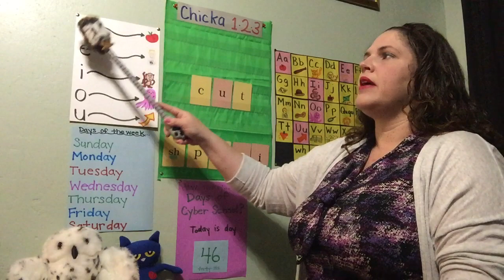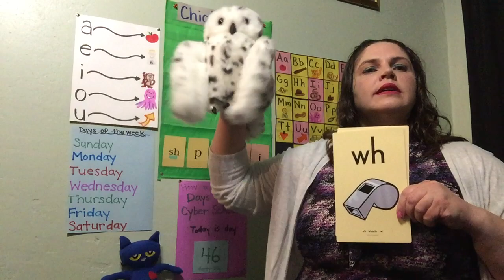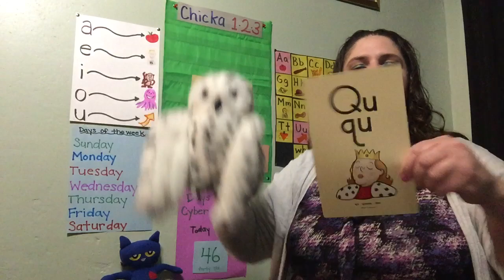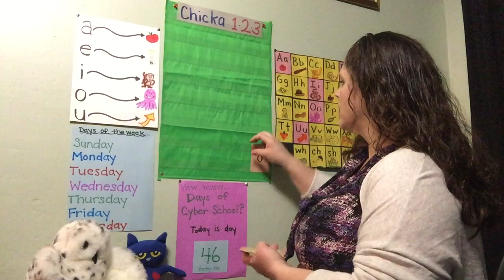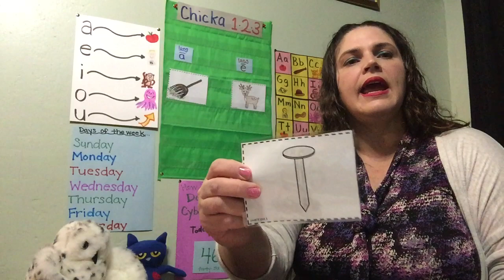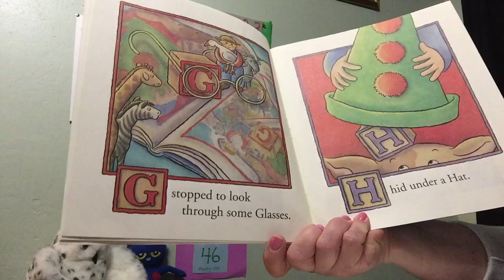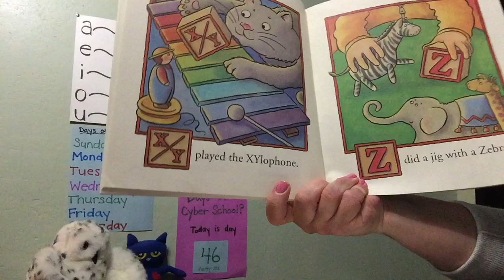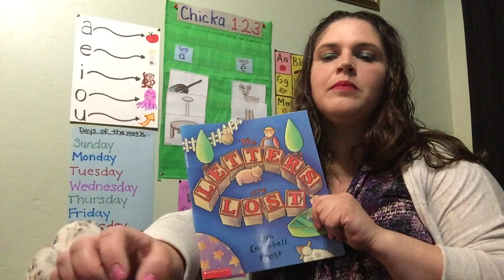Good Morning with Mrs Lee Friday, May 29th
Good Morning with Mrs Lee Friday, May 29th. Come sing the Hello song, the Days of the Week song, review Vowels, review Sight Words, review Letters/Sounds, tap/blend CVC words, review long ā and long ē, listen to Mrs Lee read “The Letters are Lost” by Lisa Campbell Ernst, sing the Alphabet song, and sing the Goodbye song, too!